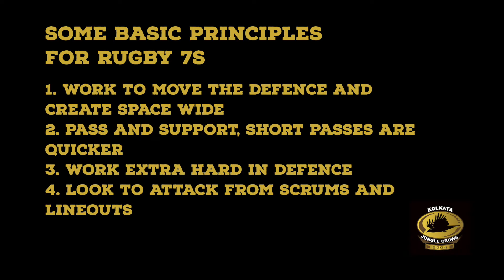Let's Play Rugby | Episode 9: Playing Rugby 7s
Let's Play Rugby
Come join the Jungle Crows team in learning to play rugby, this week Rajdeep, Arun and Sukumar are playing rugby 7s, one of our favourite versions of the game.

In this film we cover the basics of playing 7s - how the game begins, the scrum and lineout. We have some drills for working on defence and attack. In 7s we want to create space for the faster players out wide, always pass and support and work super hard in defence.

Please leave any feedback or questions for us in the comments.
We love to play rugby and share the game.
We're also on instagram, facebook and twitter @junglecrows.
- Thanks to all the Jungle Crows who helped in making this film and to Nanda and Dhiru for keeping our CrowField looking so good.